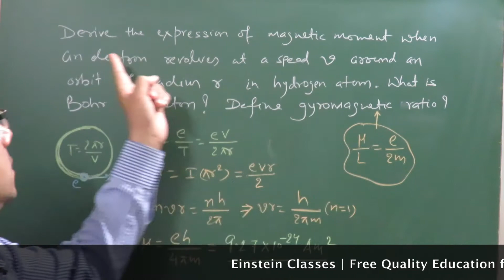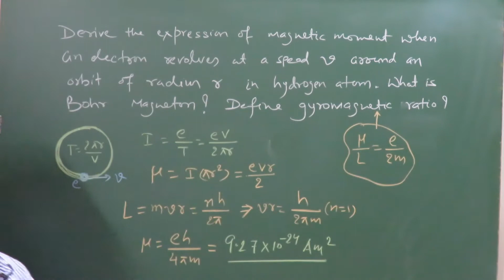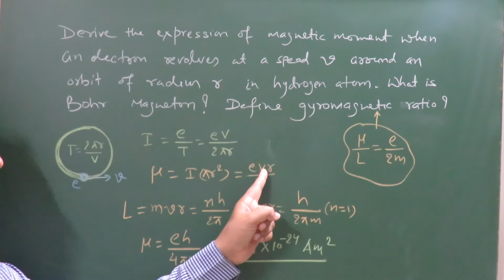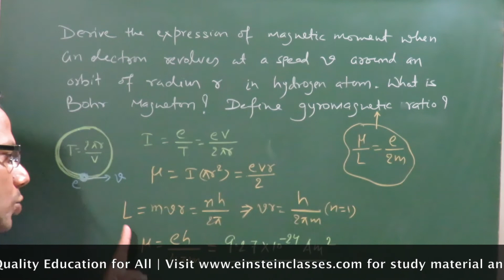Board Class 12 Phy.: Imp.Prob./Questions 17 by IITian